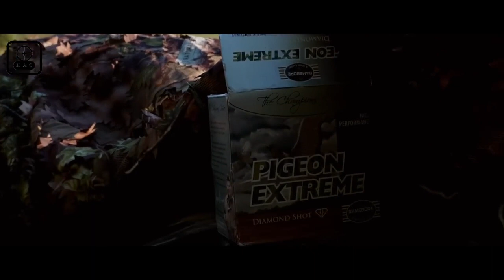Test produits PIGEONS EXTREME TERZEO by HUNTING ACTION CHANNEL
La saison 2023/2024 est officiellement lancée pour Hunting Action Channel  !
Pour l'occasion, l'équipe à testé les Pigeons Extreme en calibre 12 34g Terzéo et comme dis Jean "ça tape !"